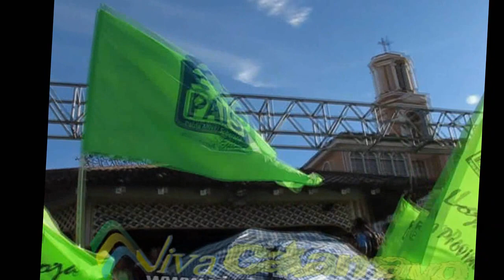Inscripción de alianza pais loja asambleistas